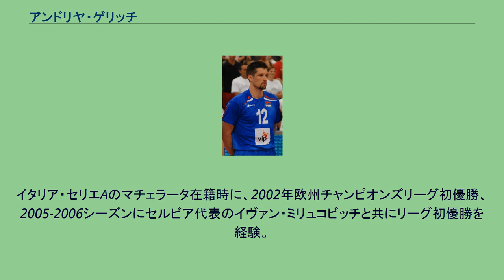アンドリヤ・ゲリッチ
セルビア・モンテネグロのオリンピック選手
ASバレー・ルーベの選手
ノヴィ・サド出身の人物
アンドリヤ・ゲリッチ（セルビア語: Андрија Герић、1977年1月24日 - ）は、セルビアの男子バレーボール選手。
ノヴィ・サド出身。
ポジションはミドルブロッカー。
元セルビア代表。
1995年、ナショナルチーム代表に選出され、通算261試合に出場。
ユーゴスラビア代表として出場した、1996年アトランタオリンピックで銅メダル、2000年シドニーオリンピックで金メダル獲得に貢献した。
また、2004年アテネオリンピックにはセルビア・モンテネグロ代表として、2008年北京オリンピックにはセルビア代表として出場し、4大会連続オリンピック出場を果たした。
2001年ワールドグランドチャンピオンズカップと2003年ワールドカップで、それぞれベストブロッカー賞を受賞、2003年ワールドリーグではベストブロッカー賞とベストサーバー賞をダブル受賞した。
イタリア・セリエAのマチェラータ在籍時に、2002年欧州チャンピオンズリーグ初優勝、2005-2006シーズンにセルビア代表のイヴァン・ミリュコビッチと共にリーグ初優勝を経験。
2008年にギリシャリーグのパナシナイコスへ移籍、2009年にセリエAへ復帰した。
^ セルビア語ラテン翻字: Andrija Gerić